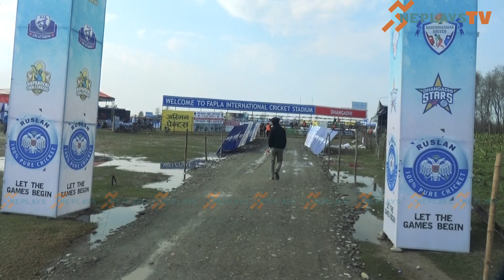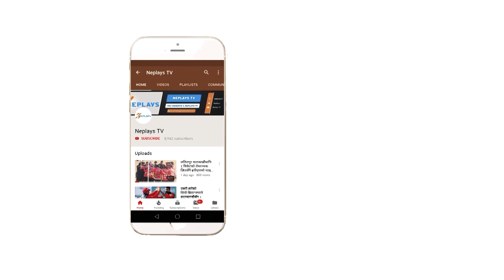DPL Match postponed after Ground's Bad Condition